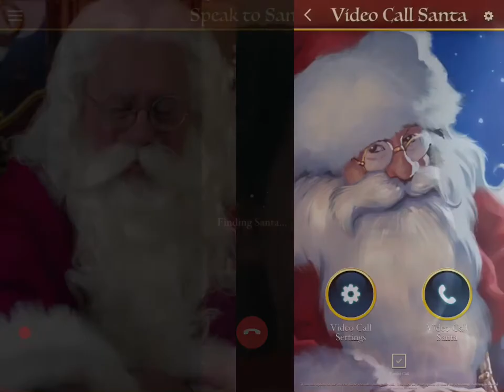Elijah Is Calling Santa